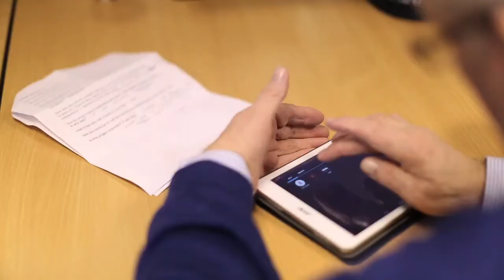Software Training Scotland iPad documentary Inverclyde